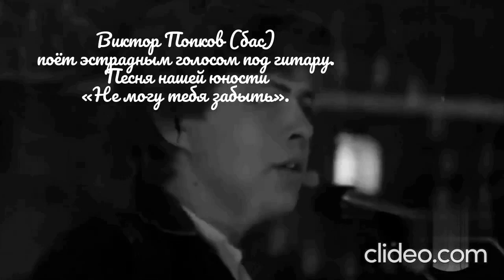Виктор Попков (бас) поёт эстрадным голосом под гитару.Песня нашей юности «Не могу тебя забыть».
Виктор Попков (бас)
поёт эстрадным голосом под гитару.
Песня нашей юности
«Не могу тебя забыть».